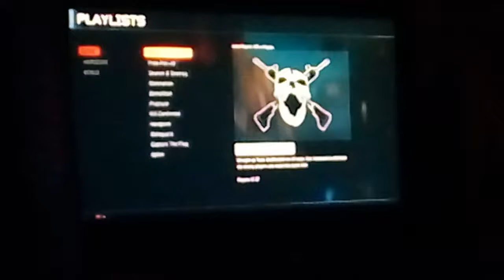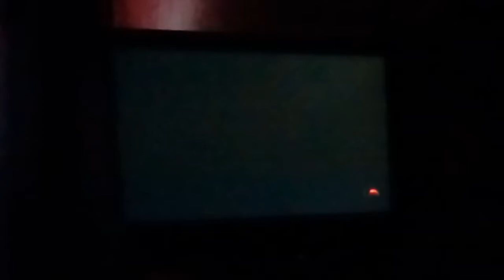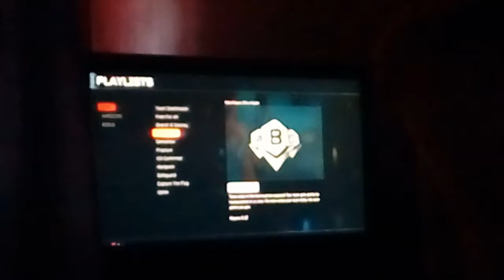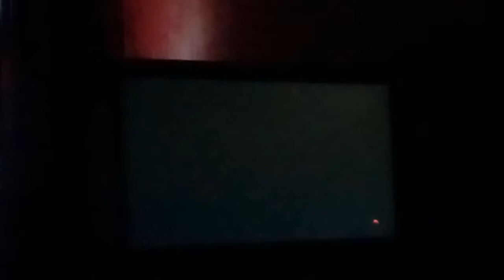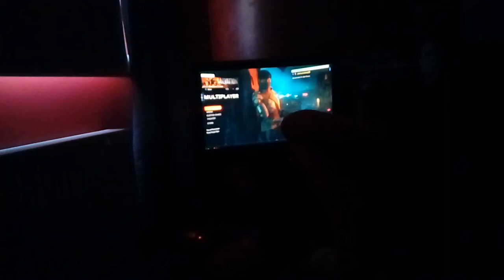Bo3 has bad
Realy bad